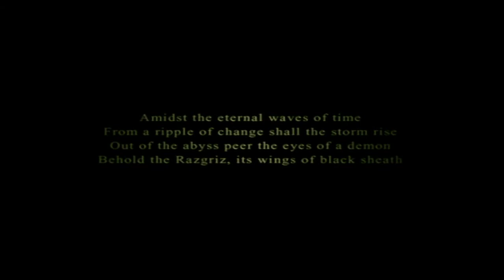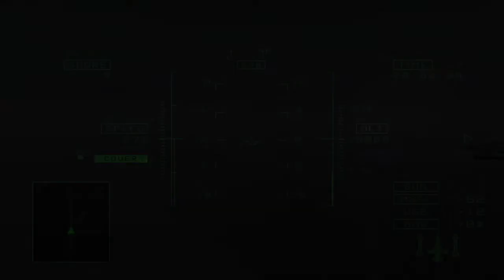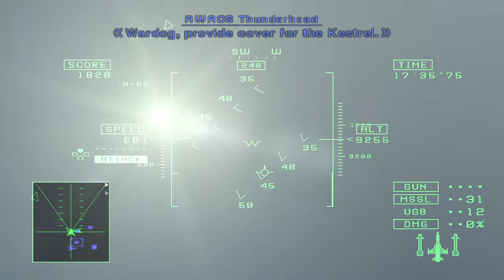ACE COMBAT™ 5 THE UNSUNG WAR Mission 3